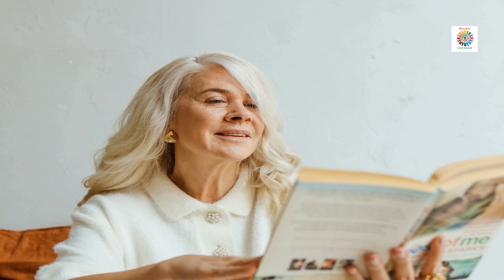NirantaraFashion Haute Highlights: High-End Fashion News Roundup 31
Dua Lipa Wore a Sheer Dress and Matching Boots for a Head-to-Toe See-Through Look

Trump pushed to finish HIV. However Republicans need to slash that effortâ s price range : Pictures â Niraranra

Salma Hayekâ s Navy Blue Lace Up Bikini and Crochet Skirt

Why the Business of Beauty Ingredients Is So Hard to Crack

Jennifer Lopezâ s Sexy Bed Selfie In Lingerie: Photo â Hollywood Life

Kylie Jenner Considers Buying Back Cotyâ s $600 Million Stake in Her Makeup Brand

Leni Klumâ s Blue Lingerie In Sexy Video: Watch â Hollywood Life